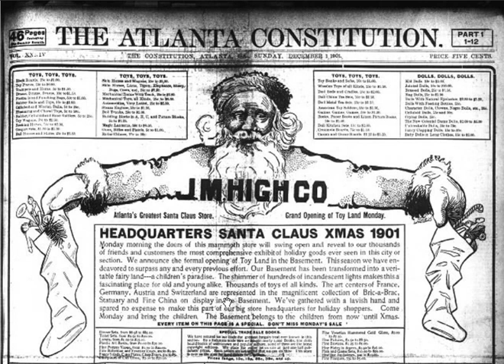J. M. High Company | Wikipedia audio article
00:02:14 External links

- Socrates

SUMMARY
The J. M. High Company was a department store in Atlanta, Georgia. It was founded by Joseph Madison High (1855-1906), whose wife, Harriet "Hattie" Harwell Wilson High (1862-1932), donated her family's mansion on Peachtree Street to house the museum that has grown into the High Museum of Art, Atlanta's foremost art museum.
Madison was from Morgan County, Georgia.  He started in business in Madison, Georgia, forming the firm of High & Berney. He later moved to Atlanta for greater opportunity, where he partnered with E. D. Herring to open up a dry goods store at 40 Whitehall Street (now Peachtree St. SE). A new store opened at 50 Whitehall in 1882. In 1884 High bought out Herring and renamed the firm J. M. High & Co.In 1887 High's department store opened a new location on the west side of Whitehall. By 1889 High was able to buy the southwest corner of Whitehall and Hunter (now King Blvd.) and erect a four story brick building with ornate interior for his department store.In 1906 High died.In 1918 the store moved across the street to the former site of the Chamberlin-Johnson-DuBose department store, with 100,000 square feet (9,300 m2) of floor space. The new store was named the "daylight department store" as the large windows "did away with the need for artificial illumination". The old store on the west side of Whitehall was later occupied by the McClure Ten Cent Company until the 1930s, then the F & W Grand Company, and it was finally demolished to make way for the new building of the H. L. Green Company.For about a year in 1926-27, High's was home to a broadcasting studio of radio station WDBE.